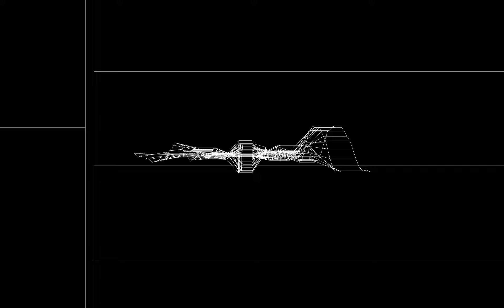syntax - interference (brouillage excerpt)